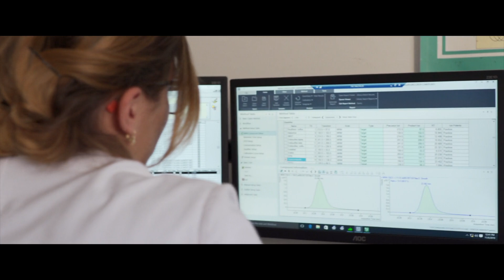Tentamus Agriparadigma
Tentamus Agriparadigma, dal 1987 un partner sicuro ed affidabile al servizio della qualità e sicurezza agroalimentare.

Dal 2015, il Laboratorio è entrato a far parte del Gruppo Tentamus, multinazionale di riferimento che opera per la qualità e la sicurezza agroalimentare, cosmetica e farmaceutica.
Oggi, Tentamus Agriparadigma, con 3 sedi dislocate sul territorio nazionale, condivide know-how con i laboratori partner nel mondo, portando così, nei territori locali, la competenza di un grande Gruppo.